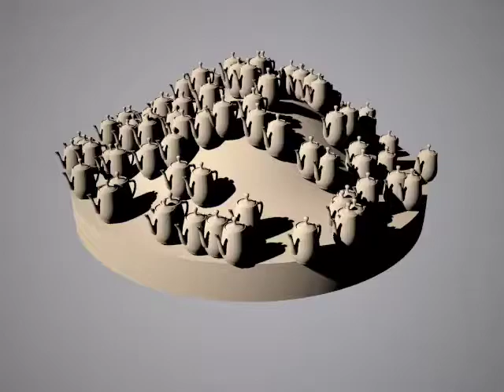MultiScatter AnimTest:06-rotate use normal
Animated "use normal" parameter
1 phase - from 0 to 1.0
2 phase - from 1.0 to ...